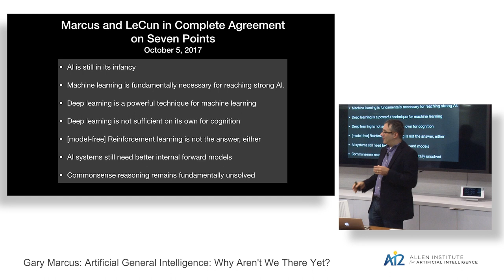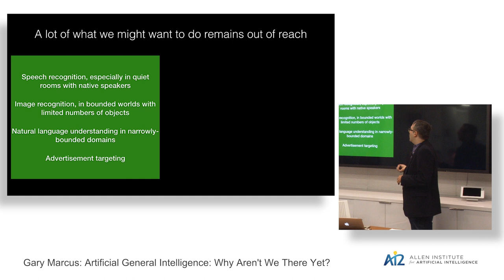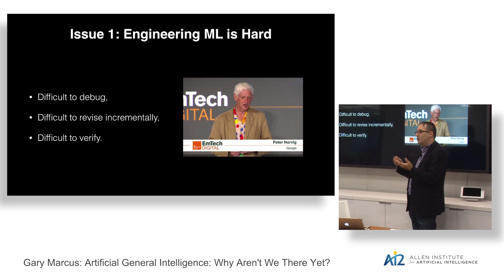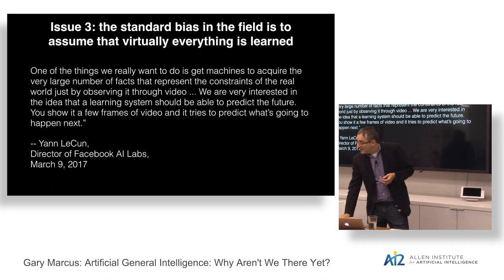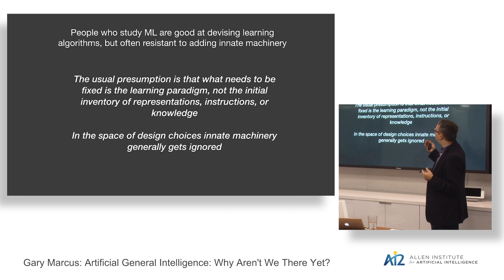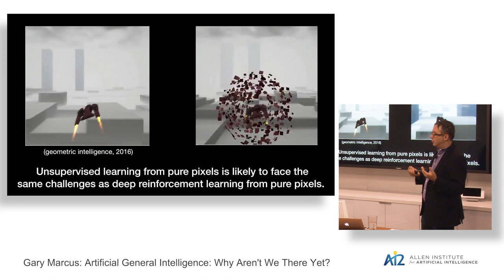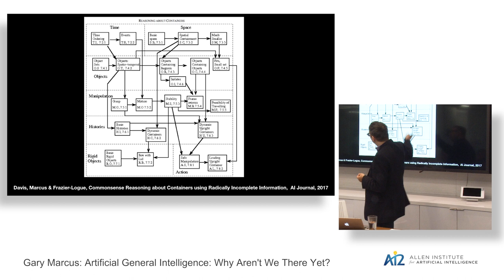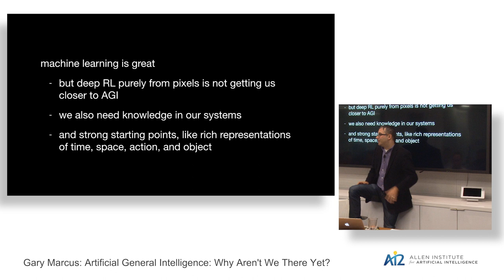Gary Marcus - Artificial General Intelligence: Why Aren't We There Yet?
Distinguished Lecture: Gary Marcus

Artificial General Intelligence: Why Aren't We There Yet?

All purpose, all-powerful AI systems, capable of catering to our every intellectual need, have been promised for six decades, but thus far still not arrived. What will it take to bring AI to something like human-level intelligence? And why haven't we gotten there already? Scientist, author, and entrepreneur Gary Marcus (Founder and CEO of Geometric Intelligence, recently acquired by Uber) explains why deep learning is overrated, and what we need to do next to achieve genuine artificial intelligence.